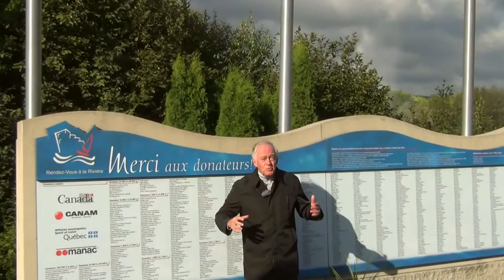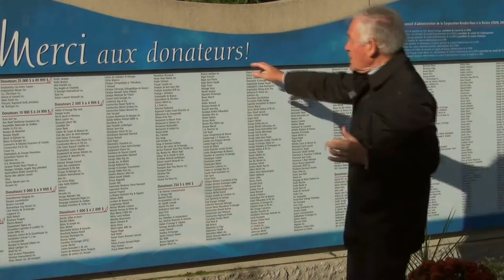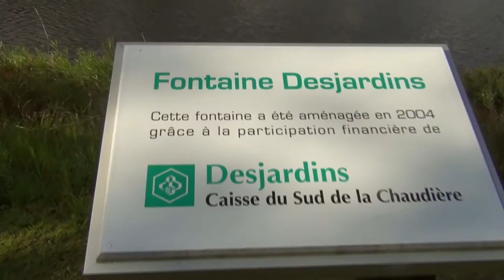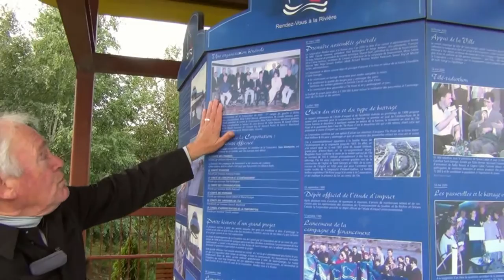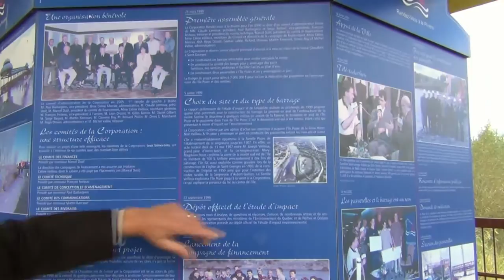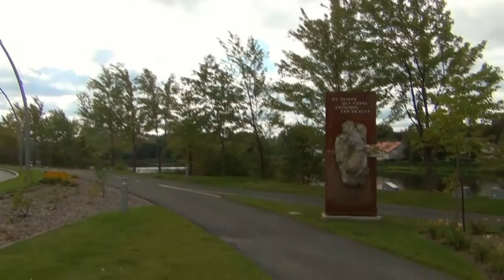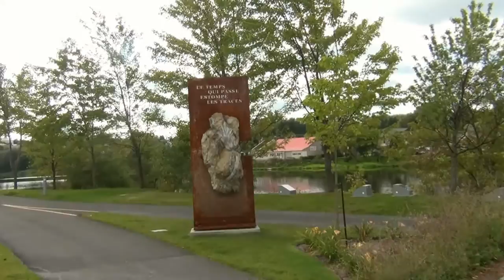Hier à Aujourd`hui( L`Histoire de Rendez- vous à la Riviere)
je vous présente mon coup de cœur de notre ville.
.Normand recoit Paul Baillargeon qui nous parle de L`Histoire de  "" Rendez- vous à la Riviere "" de St Georges de Beauce. Comment avons eu l`idée de l`île pozer au centre ville